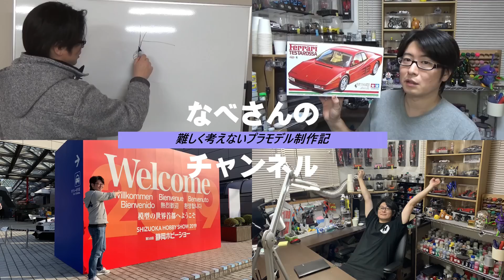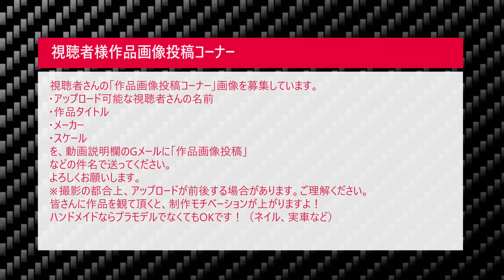#24 NISSAN SKYLINE GT-R(ニッサンスカイラインGT-R)TAMIYA 1/24 なべさんnabe-sanのチャンネル【カーモデル】